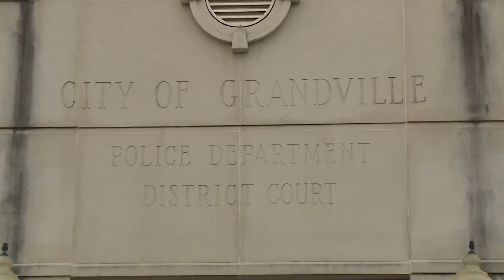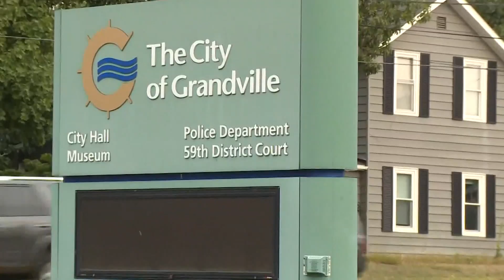Police forum held in Grandville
A police forum was held in Grandville Monday night.

"We're having this due to certain events across the country this year," says City Manager Ken Krombeen.

Minneapolis and now Kenosha are just some of those events that are leading to many questions.

"What is our training? What are our standards? What are our policies? How does use of force play into this?" says Krombeen.